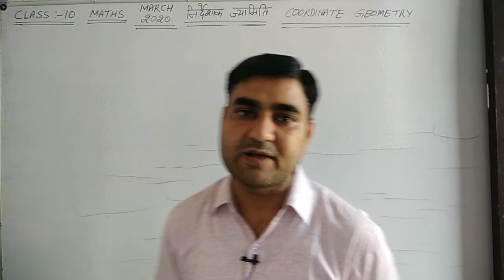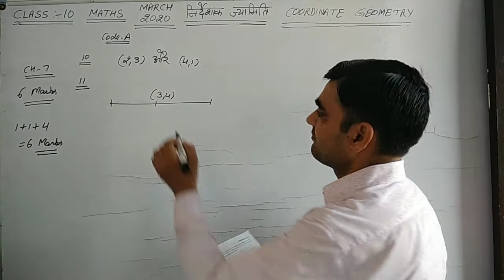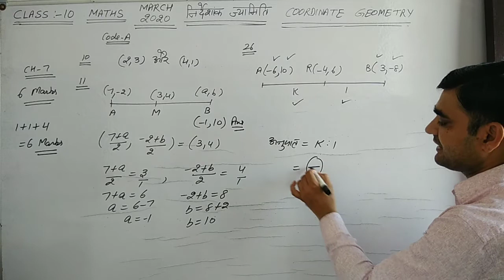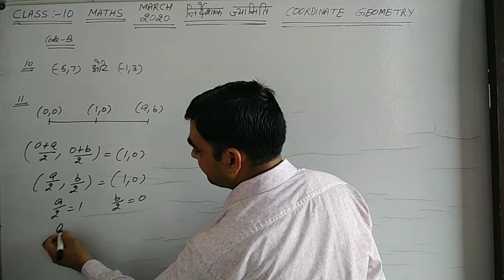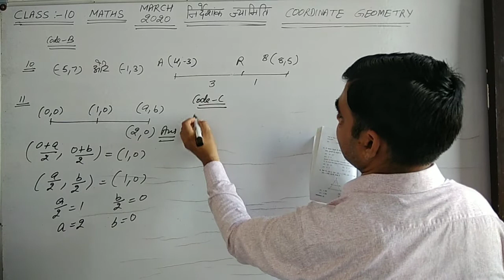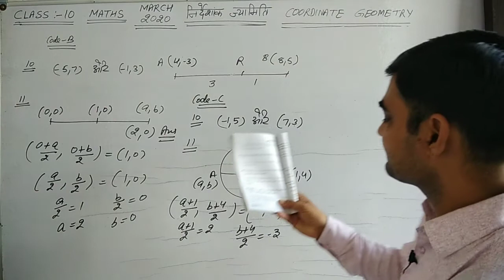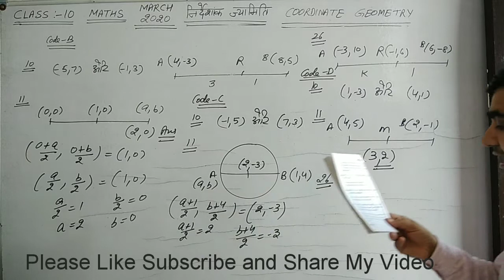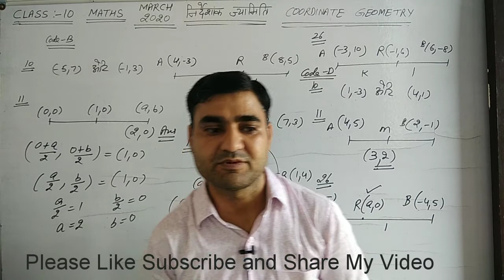कक्षा-10 मार्च-2020 हरियाणा बोर्ड पेपर अध्याय-7 || निर्देशांक ज्यामिति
कक्षा-10 गणित  || 6 अंक पक्के ||